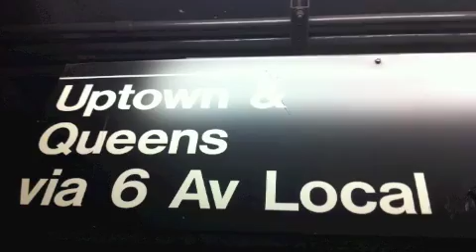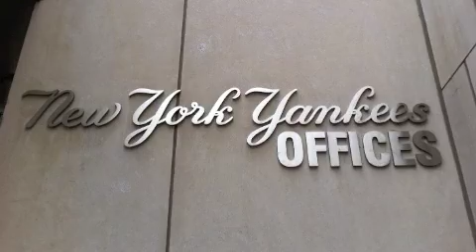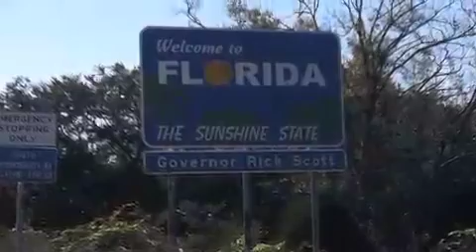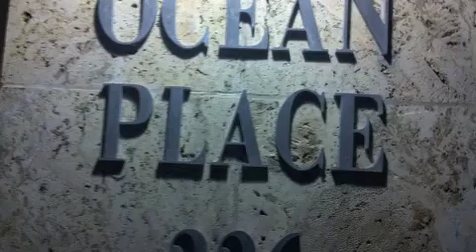New York and Miami (mobile ver.)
New York and Miami